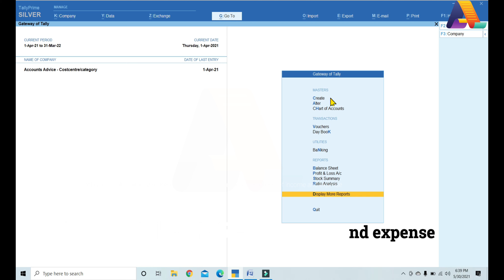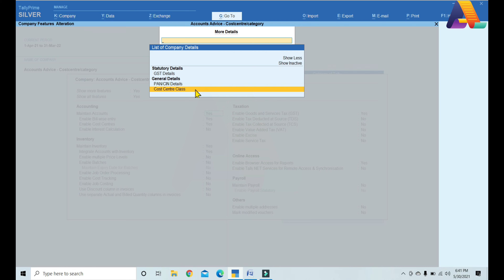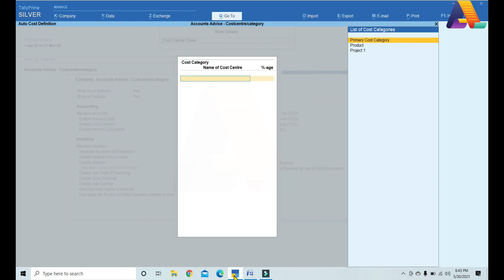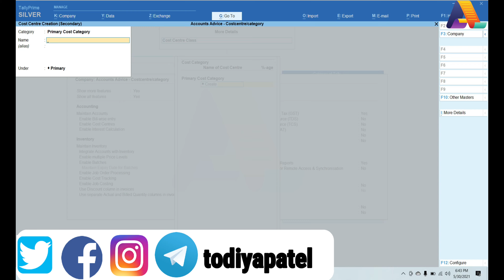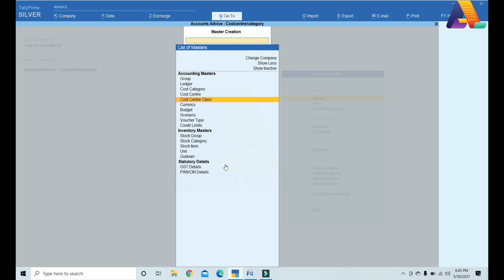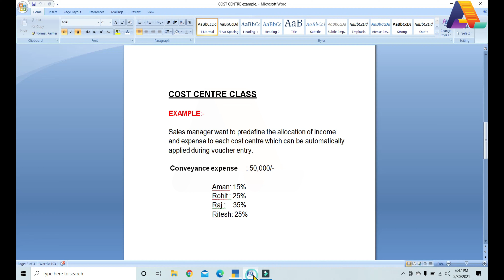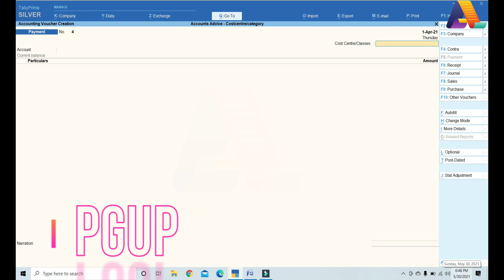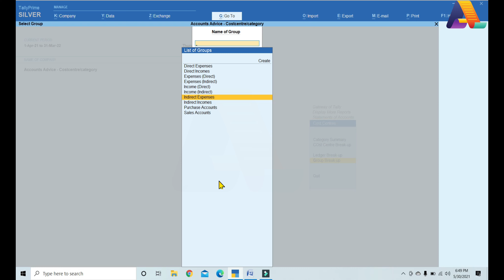#34 Tally Prime: 2Cost Centre Class| What is cost center and profit center & use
0:00 Introduction
1:08 Enable cost centre
1:43 Cost Centre Class
3:53 Create cost centre
6:17 Voucher entry
9:04 Report

Cost centre or we can say profit centre allocation as in this we can allocate or distribute our income and expense, as per different business scenarios, units, projects and employee’s and so on using cost centre capability in tally prime. You can one or more cost centre as needed in your company and allocate the breakup of income and expense in one or more cost centre. Similarly there are reports displaying list of cost centre along with income and expense corresponding to each other. You can also allocate the income and expense breakup by employee wise, project wise by using cost category for the respective cost centre.

Tally Basic to Advance course:-

#8 Purchase Entry With GST in Tally Prime | Purchase Bill Entry Kaise kare with Multiple GST rate